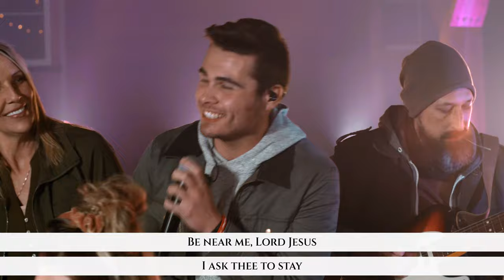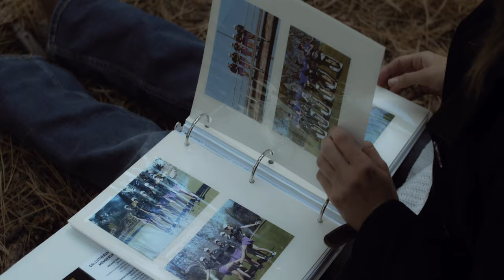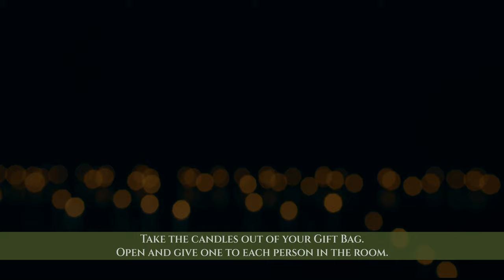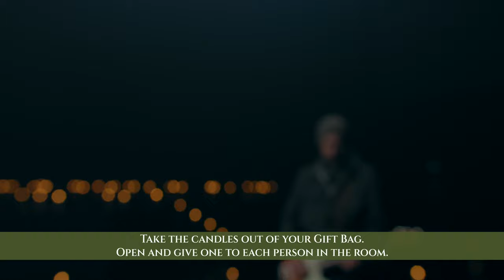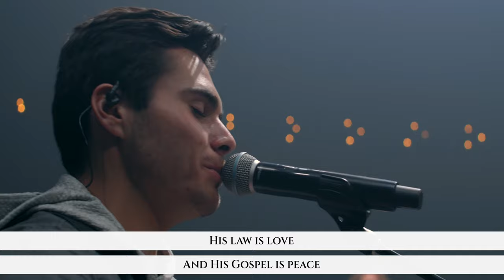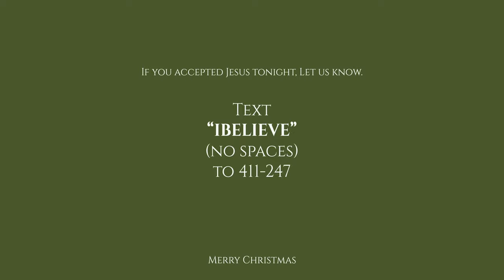Christmas Eve 2020